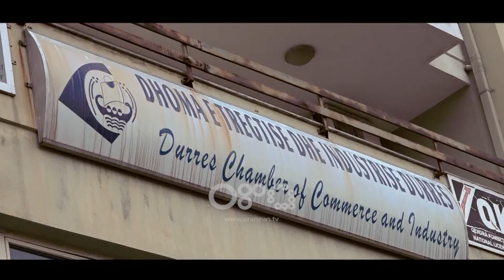Tempora - Biznesi i Durrësit: Paketa e Ramës nuk zgjidh problemet do ketë shumë të papunë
Një ditë pasi kreu i qeverisë prezantoi paketën e dytë të ndihmës, kreu i Dhomës së Tregtisë në Durrës, Alban Isteri jep dhe arsyetimin e tij se përse kjo paketë nuk zgjidh problematikat e biznesit.

“Paketa e dytë është totalisht e pamjaftueshe. Nuk ndihmon biznesin që kanë rezistuar dhe e kanë mbajtur biznesin në punë me qëllim tejkalimin e kësaj situate duke menduar që pagesat do të merrte përsipër qeveria” thotë ai.

Parashikimet janë edhe më të zymta për muajin prill.